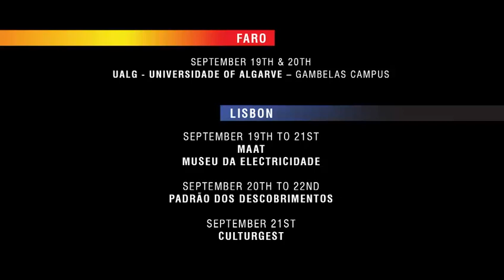Humanity Summit 2023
A Universidade do Algarve acolhe, nos dias 19 e 20 de setembro, a "Humanity Summit", que realizar-se-á no Grande Auditório Caixa Geral de Depósitos e no Anfiteatro Verde, edifício 8, do Campus de Gambelas.